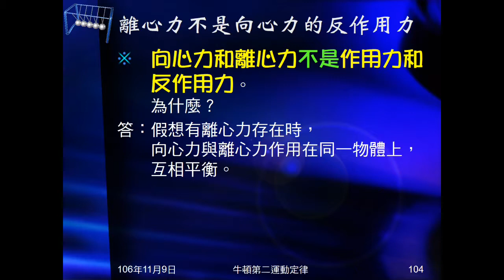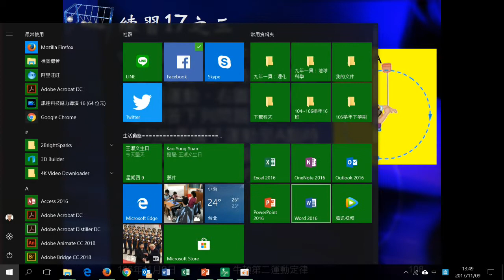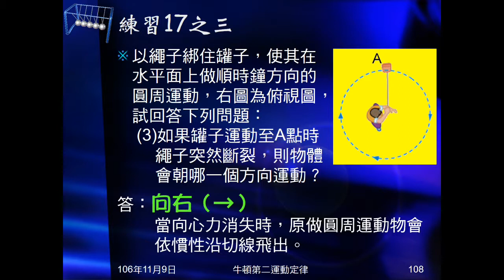106學年國三理化＿牛頓運動定律42：練習17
練習17問某圓周運點中某點，速度方向？加速度方向？如果繩子突然斷裂，物體運動方向。